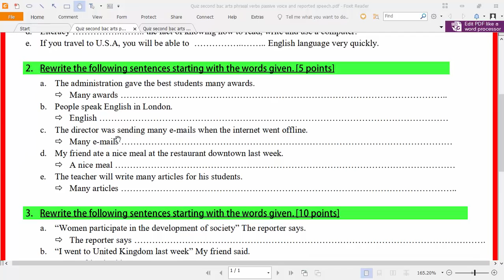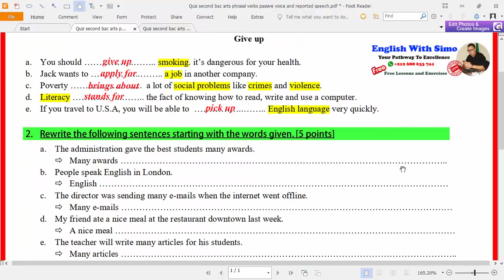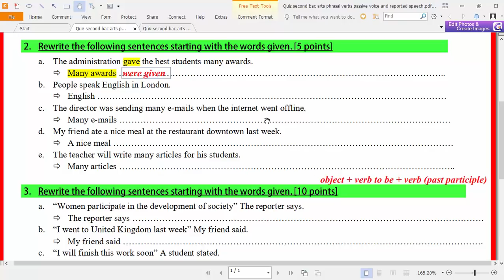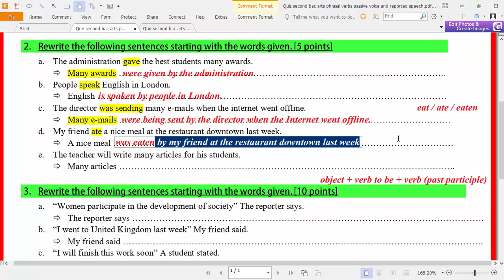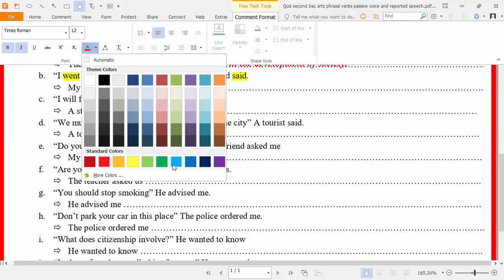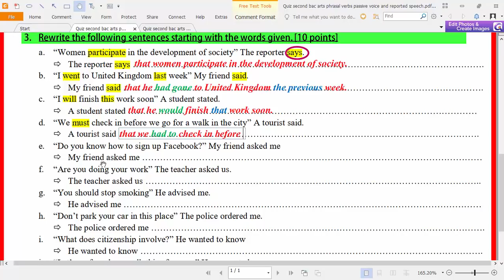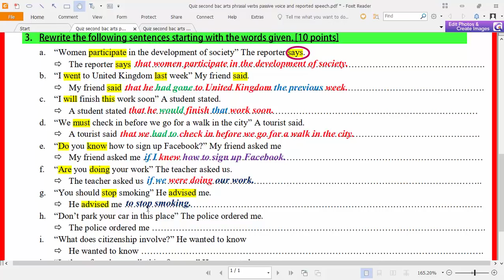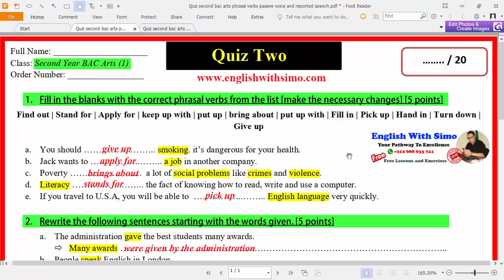✅Quiz 2 Second Term (تصحيح الإمتحان الثاني في الدورة الثانية ) English With Simo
الإنجليزية مع السيمو قناة الأستاذ محمد بوجامع من المغرب. هذه القناة مخصصة لمساعدة المتعلمين العرب على فهم جميع دروس اللغة الإنجليزية لجميع المستويات و الشعب و كذلك تأهيل المتعلمين لإجتياز الإمتحانات الوطنية بنقط مشرفة. لذلك يتم إستعمال اللغة العربية لشرح دروس الإنجليزية مع تقديم تمارين، نمادج إمتحانات، شروحات بالفيديو و كذلك كتب و برامج تعلم الإنجليزية بالإضافة إلى التمارين التفاعلية في الموقع الرسم